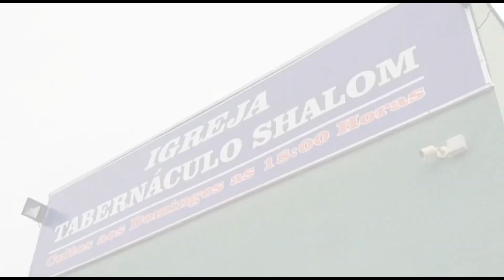Coloque Cristo de Volta no NATAL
Tabernáculo Shalom de Neves Paulista